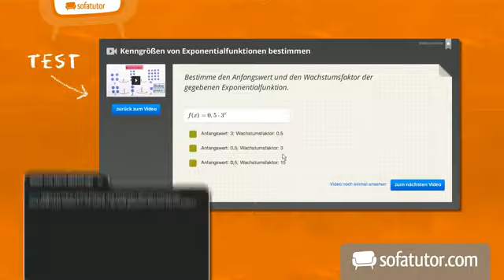Analytische Geometrie - Definition von Vektor | Mathematik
Hallo lieber Mathefan und herzlich willkommen zu einem neuen Video. Worum geht es in diesem Video? Genau, es geht um analytische Geometrie und um die Definition von einem Vektor. Vielleicht behandelt ihr ja gerade das Thema in der Schule, im Mathematikunterricht. Es kann gut sein, dass dich die Definition in deinem Mathebuch verwirrt. Ein Vektor wird auch oft unterschiedlich definiert. Damit die Verwirrung ein Ende findet und du besser verstehen kannst, was ein Vektor ist, bekommst du hier eine schöne, anschauliche und kompakte Definition von einem Vektor. Schau es dir am besten gleich selber an.

Dieses Video zum Thema Vektoren, Vektorraum IR² und IR³ gehört zu: Mathematik | Analytische Geometrie | Vektoren, Vektorraum IR² und IR³